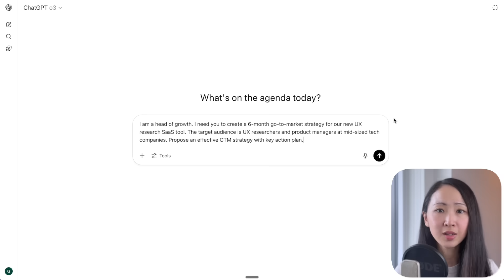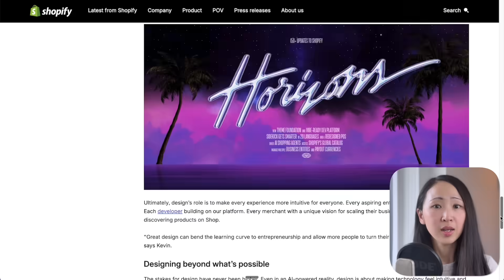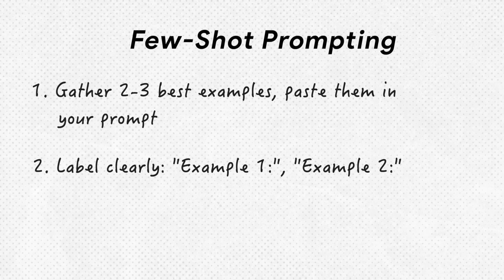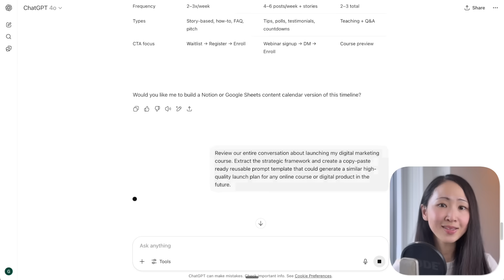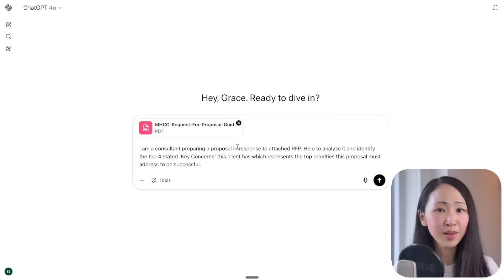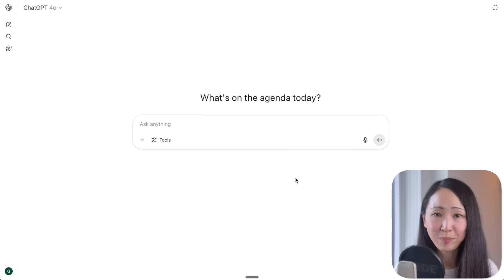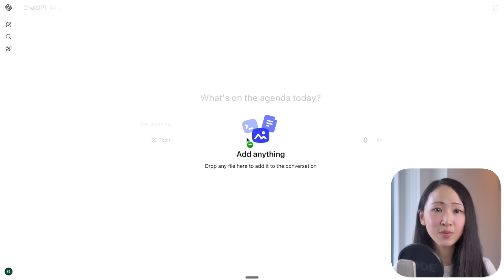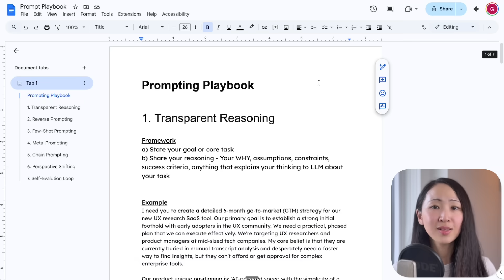7 Essential AI Prompting Skills That Instantly Make Your Work Stand Out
Most people think AI prompting is about perfect formulas, but prompting is never about word-for-word prompts, but how you can effectively communicate your thinking to AI. In this video, I'll show you the essential prompting skills that will immediately improve how you communicate with AI, and get better results from every AI interaction.

📌 *TIMESTAMPS*
00:00 What Prompting really is?
00:35 Transparent Reasoning
01:50 Reverse Prompting
03:41 Few-shot Prompting
05:18 Meta-Prompting
07:24 Chain Prompting
09:37 Perspective Shifting
11:31 Self-Evaluation Loop
12:58 Build Your Prompt Playbook

I’m Grace, a Digital Growth Consultant & Educator who is fascinated by anything digital and growth related. I share everything about digital growth, AI for marketing, and personal growth!